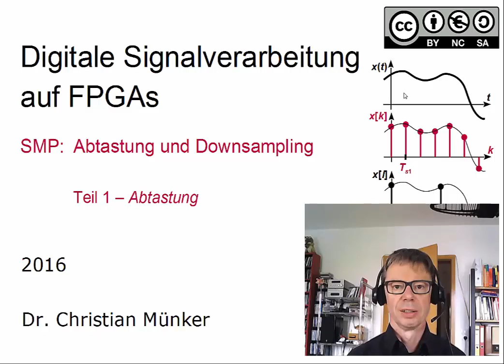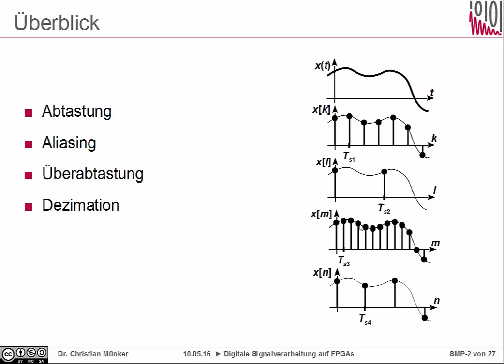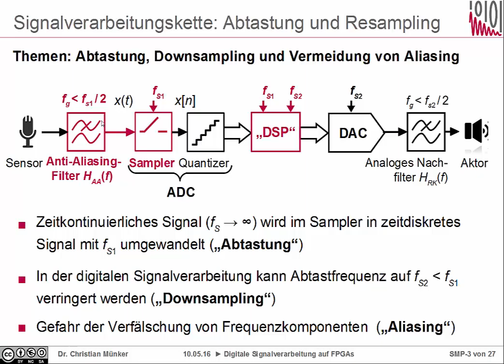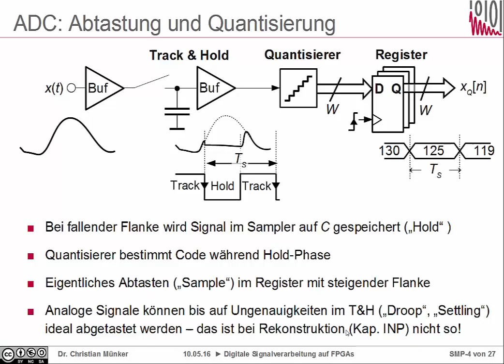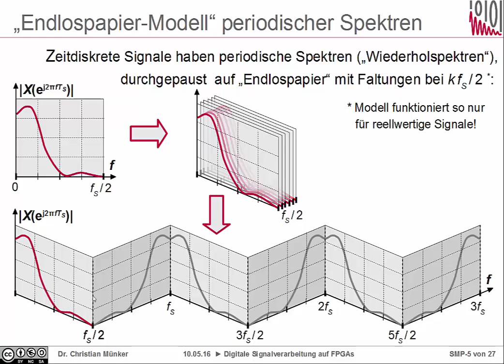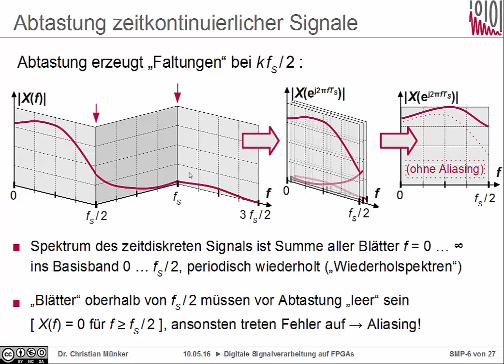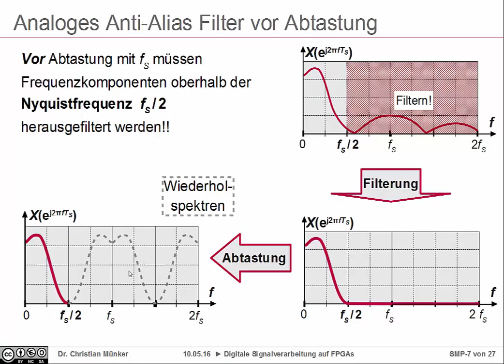DSV Kap. 9-1: Abtastung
Kap. 9: Abtastung und Downsampling
Teil 1: Abtastung
00:00 Überblick Kap. 9
02:20 Prinzip eines ADCs: Abtaster und Quantisierer
05:32 "Endlos-Papier" Modell der Abtastung
08:55 Analoges Anti-Alias Filter